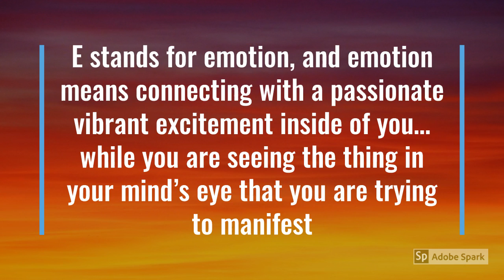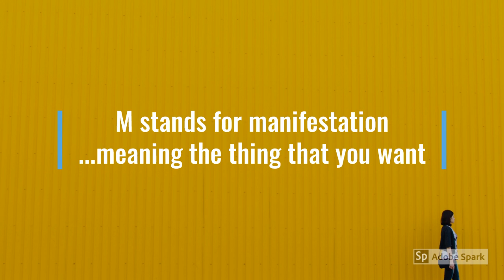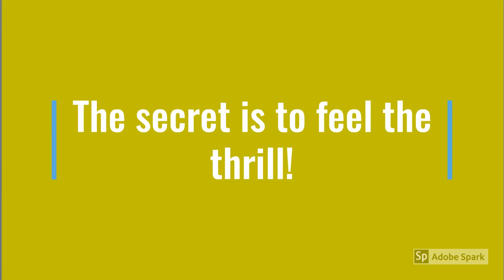I manifested a car in 2 days ...The Secret Formula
To find out how I healed myself with universal law check out my book link here:
I Manifested a Car in 2 Days – Secret Formula
Content for this video was taken with permission from:
You Will Be OK, I Promise (A Uniquely Helpful Guidebook) written by Dannie Duncan
Original reference - Reproduced with permission from The Encyclopedic Psychic Dictionary, by June G. Bletzer, World Tree Press, 401 Thornton Road, Lithia Springs, GA 30122.
Photographer credits:
Image by Pexels from Pixabay
Image by gusaap from Pixabay
Image by Bessi from Pixabay
Image by RitaE from Pixabay
Image by Daniel Reche from Pixabay
Image by pixel2013 from Pixabay
Image by StockSnap from Pixabay
Image by Monsterkoi from Pixabay
Image by Madusanka Dahanayaka from Pixabay
Image by Free-Photos from Pixabay
Image by autumnsgoddess0 from Pixabay